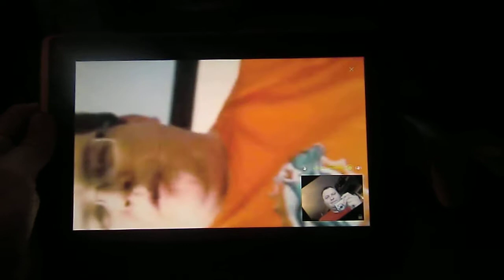Sample Google Chat across two Asus Transformers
"Facetime" without an Apple product?